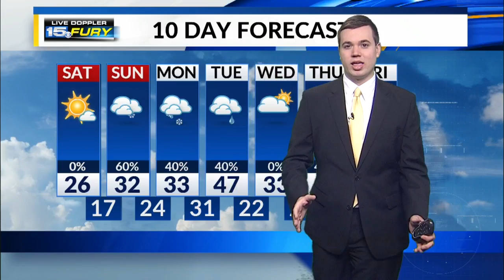Saturday Morning Forecast Update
Sun continues to shine today, snow arrives Sunday